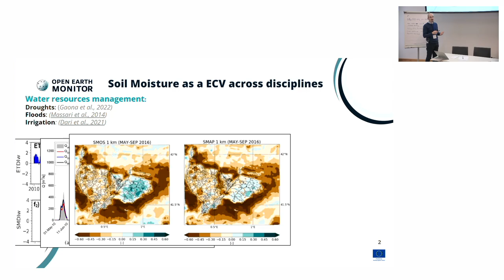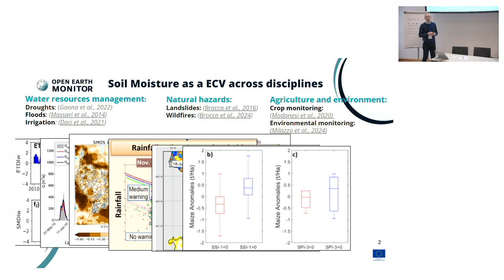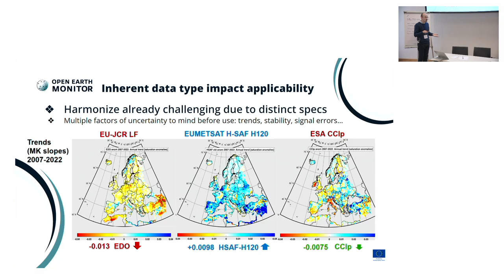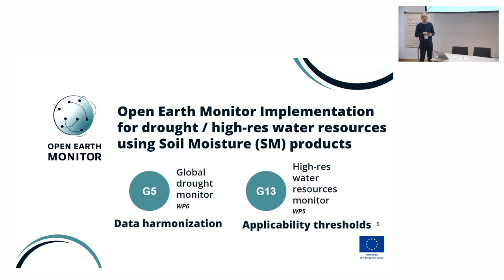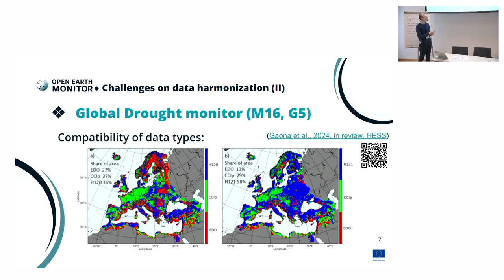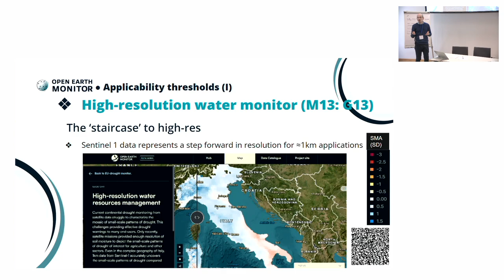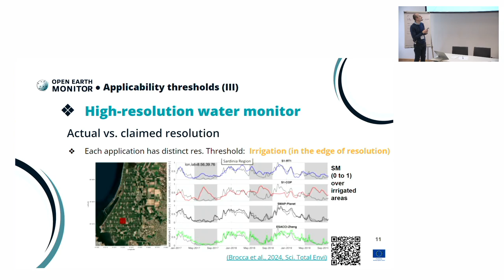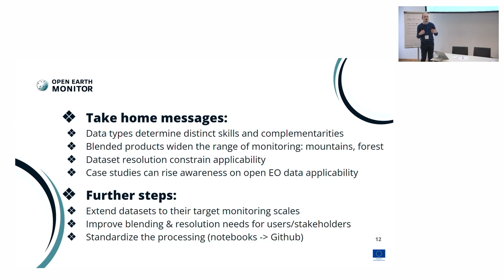Jaime Gaona: Drought monitoring across scales with open soil moisture remote sensing data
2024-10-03, Maria Theresia Seminar room (Conference Center Laxenburg)